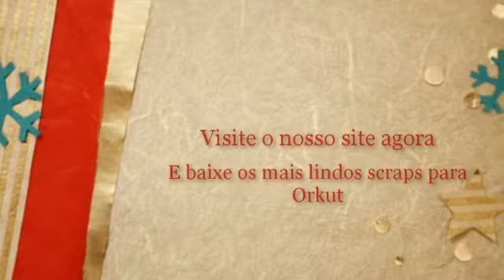Saiba uma incrível maneira de visualizar uma ótima fonte para scraps para orkut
Aprenda neste vídeo uma maneira fácil de acessar um ótimo site de scraps pra orkut. Arrase agora mesmo